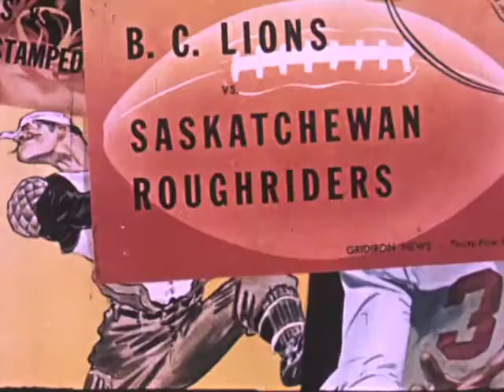A Distant Mirror trailer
This is a preview of Vancouver: A Distant Mirror, a screening that will take place at 3:00 PM on Sunday, November 15th and again on November 29, 2015 at the Vancity Theatre.

For the purpose of this promotion, music soundtracks have been added to accompany the silent films. At the actual screening, however, the silent films will be accompanied with live piano music.